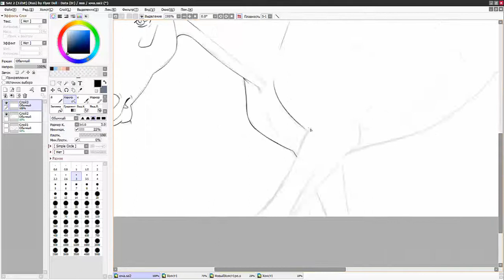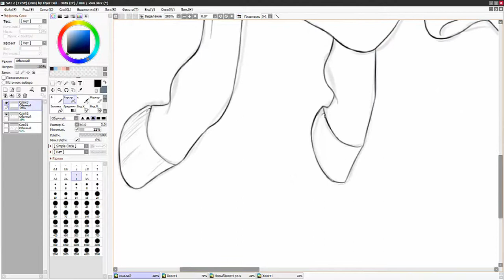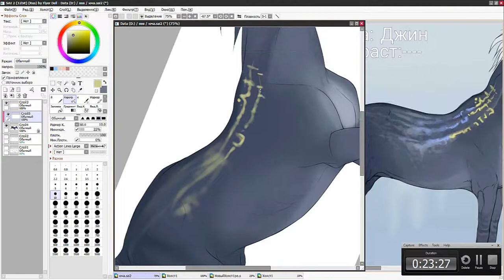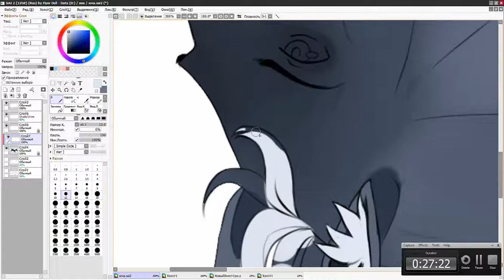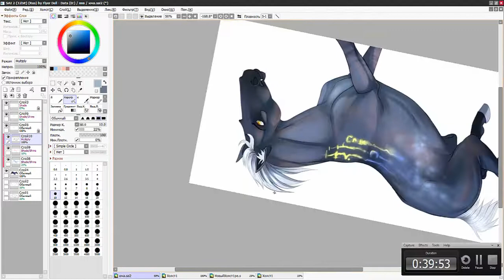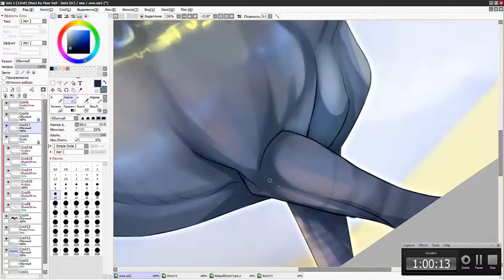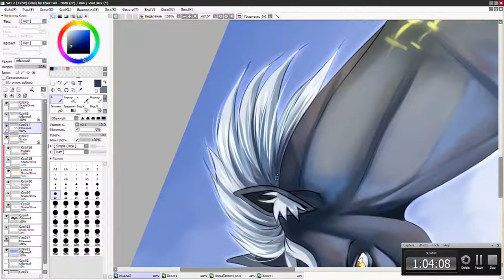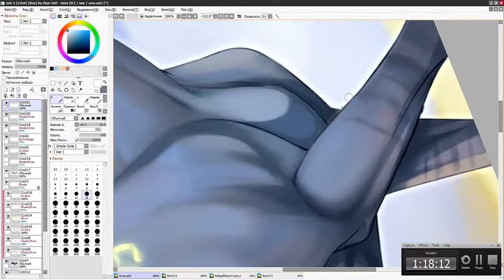SpeedPaint - Tahir - hotse YCH